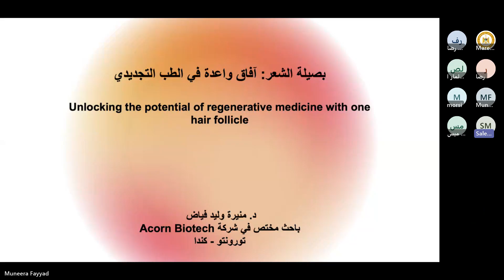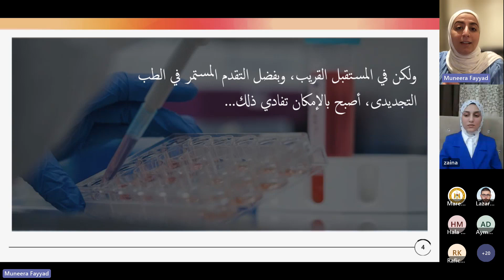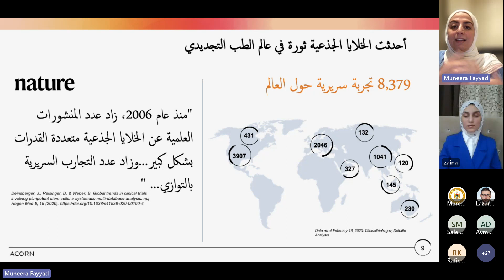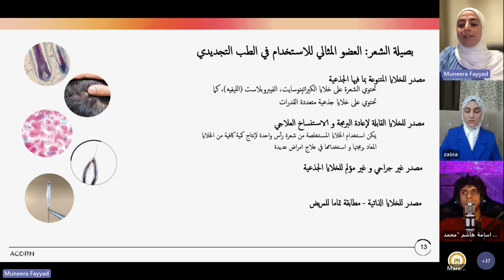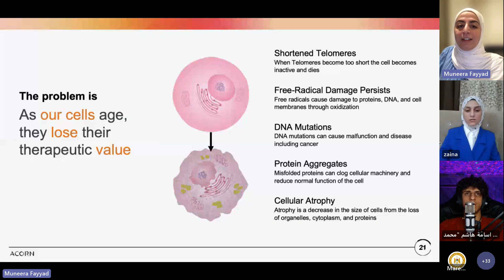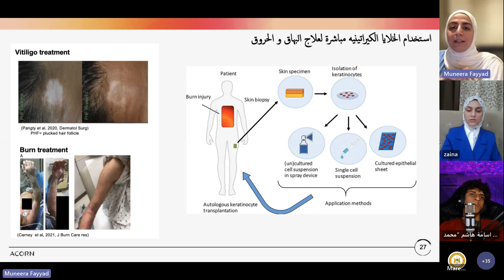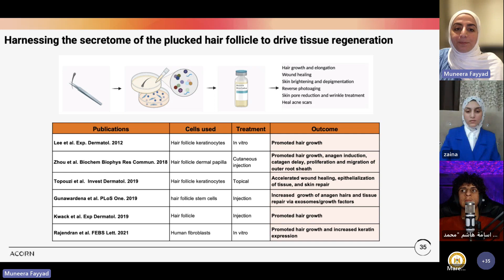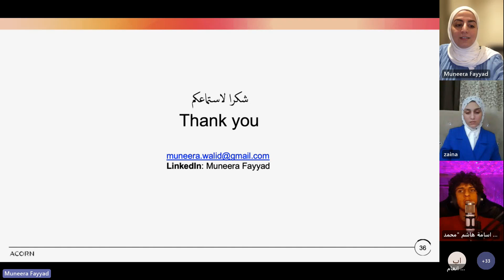برنامج استكشاف العلوم [الموسم الثالث] الحلقة الثانية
برنامج استكشاف_العلوم مع الدكتورة منيرة فياض حيث يتناول الضيف في هذه الحلقة الحديث عن بصيلة الشعر : آفاق واعدة في الطب التجديدي.